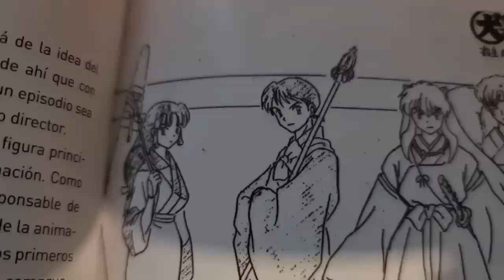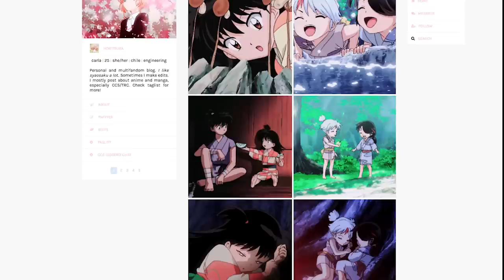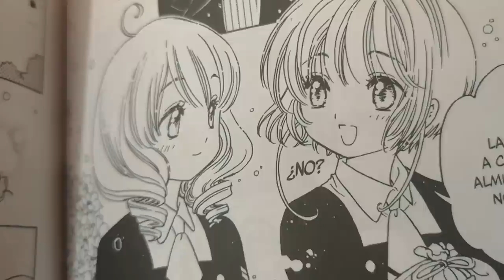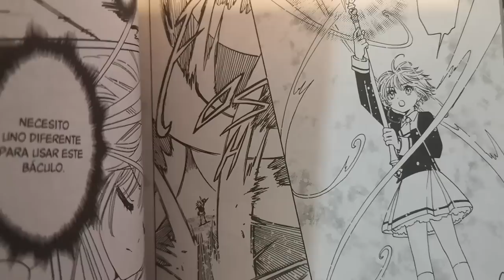HANYO NO YASHAHIME | CURIOSIDADES DEL EPISODIO 2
El episodio 2 de Hanyo no Yashahime nos presenta a las protagonistas del spin off de Inuyasha.

Esta vez comparto 5 curiosidades destacadas sobre las gemelas Towa y Setsuna, así como la prima Moroha. ¡Tenemos muchas preguntas más!

La revista Animage presentó una entrevista a las seiyuus de las protagonistas en su edición de noviembre (que se publicó el 10 de diciembre).

Yo suelo comprarla desde EbookJapan pero ahorita no aparece aún entre las novedades